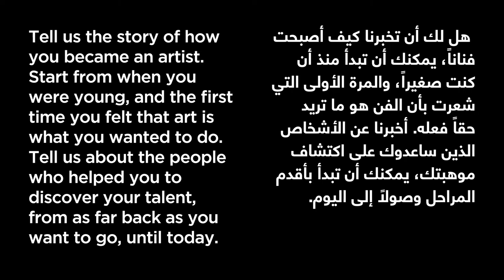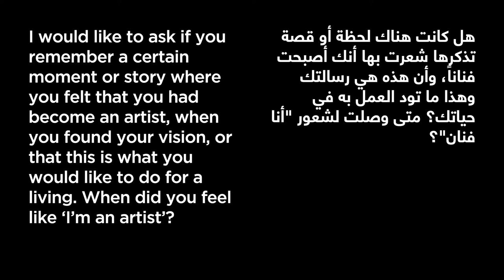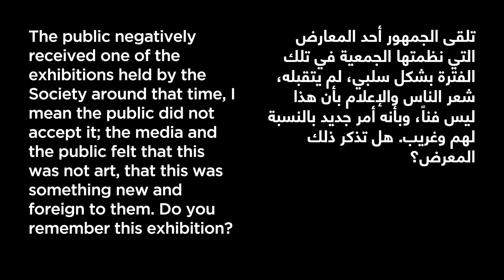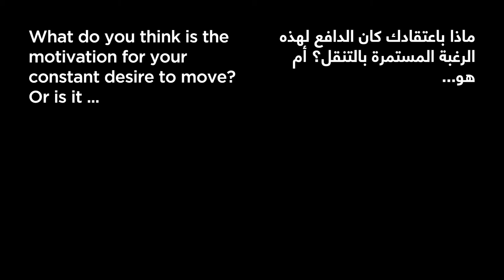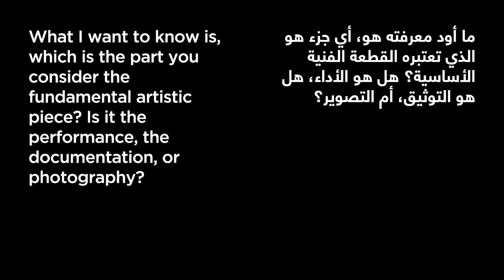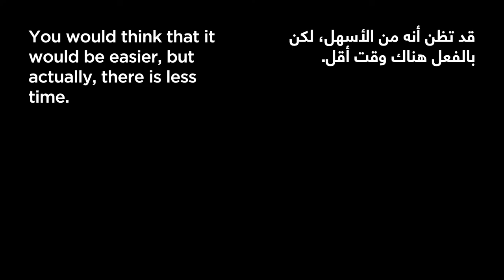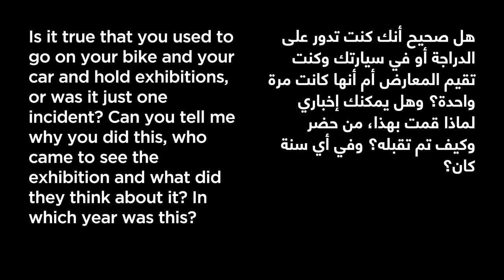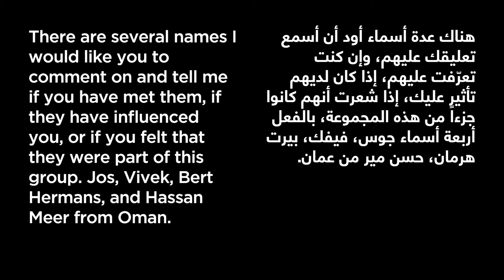But We Cannot See Them - Artist: Abdullah Al Saadi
This interview was conducted as part of the extensive research leading to the exhibition "But We Cannot See Them: Tracing a UAE Art Community, 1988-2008" and was displayed at the entrance of The NYUAD Art Gallery during the exhibition.

Explore specific Chapters:

00:00:24 - Chapter 1
Tell us the story of how you became an artist. Start from when you were young and the first time you felt that art is what you wanted to do. Tell us about the people who helped you to discover your talent, from as far back as you want to go, until today.

00:14:08 - Chapter 2
Tell us about the first exhibition you participated in, the first group exhibition and the first solo exhibition.

00:21:31 - Chapter 3
How did curators find you? Was it from the UAE University exhibition? Did Hassan Sharif say "Go see this art"? How did people find you?

00:33:18 - Chapter 4
What I want to know is, which is the part you consider the fundamental artistic piece? Is it the performance, the documentation, or photography?

00:43:37 - Chapter 5
I want to know how things were here before and after Japan. Also, how did your stay in Japan impact your artwork and were there artists there who altered the way you think about your work, or whom you have affected.

00:49:58 - Chapter 6
Is it true that you used to go on your bike and your car and hold exhibitions, or was it just one incident? Can you tell me why you did this, who came to see the exhibition and what did they think about it? In which year was this?